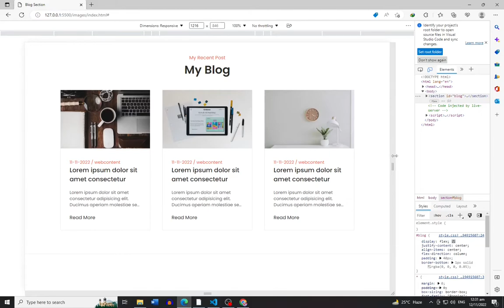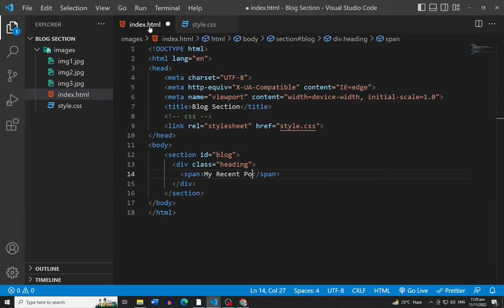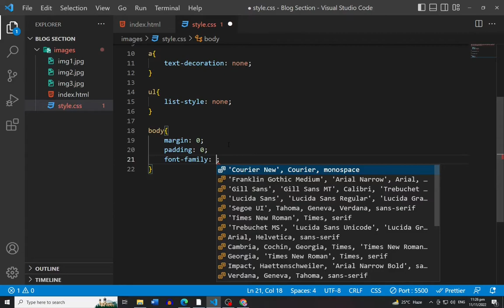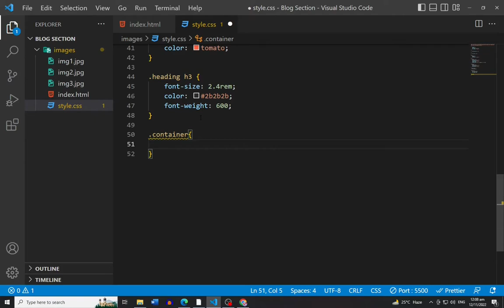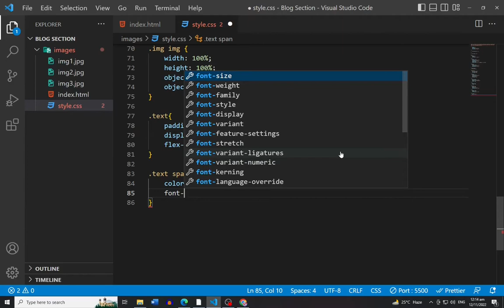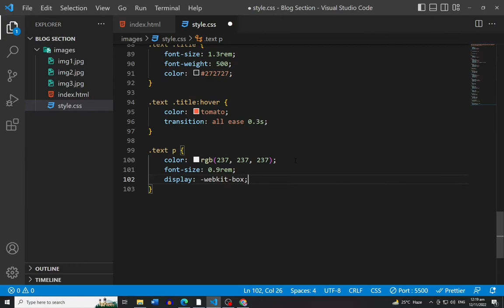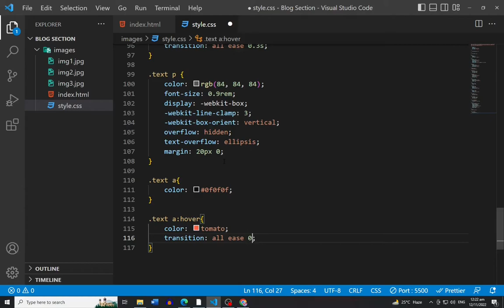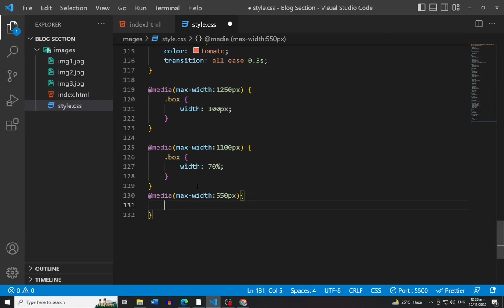How to Create Responsive Blog Section Using HTML and CSS | Blog Section For Website With HTML & CSS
In this video tutorial, we will create a responsive blog section for website using HTML and CSS. We will make 3 blog posts with different images.